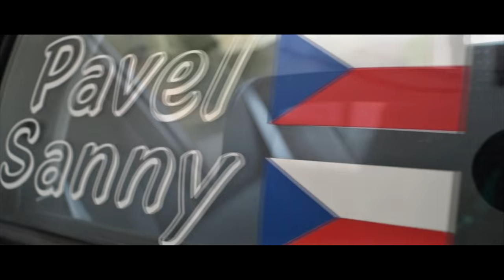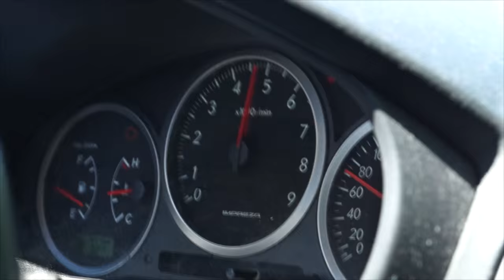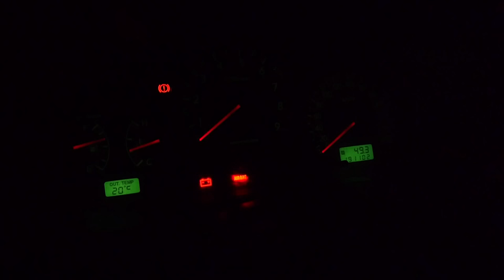Story Of The Black IMPREZA